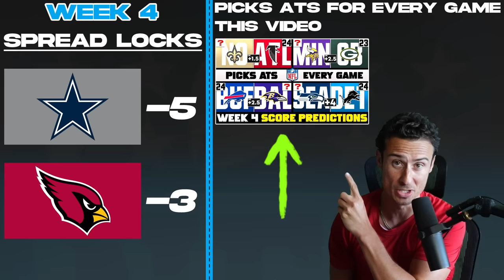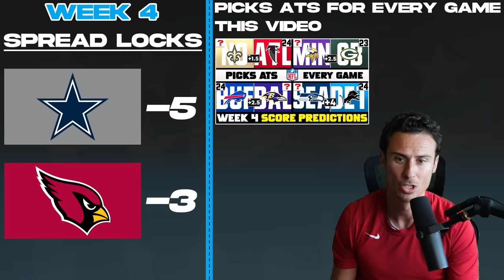NFL Picks That are Absolute LOCKS in Week 4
NFL Best Bets: Week 4 Picks ATS, Locks, Anytime TDs and More!